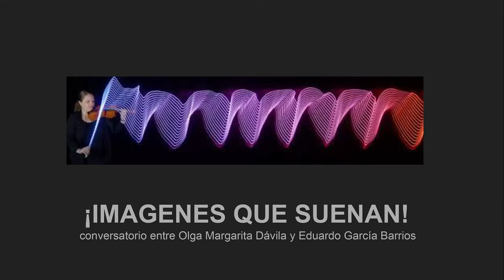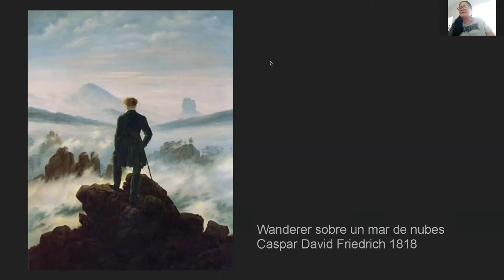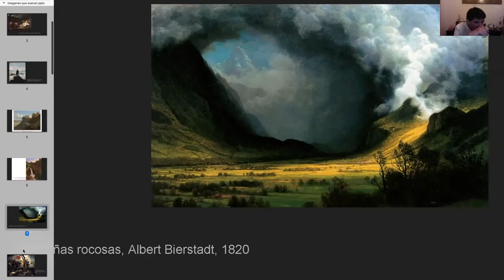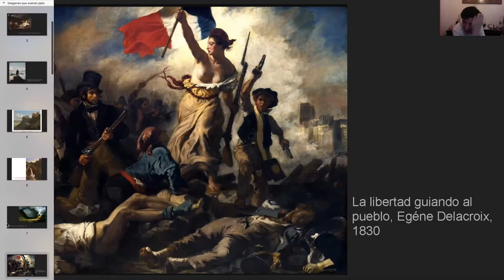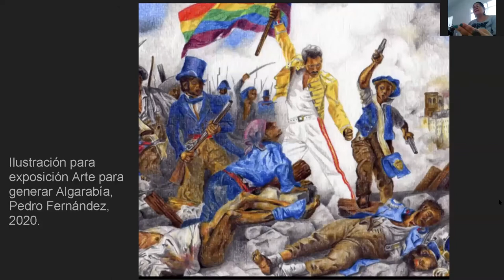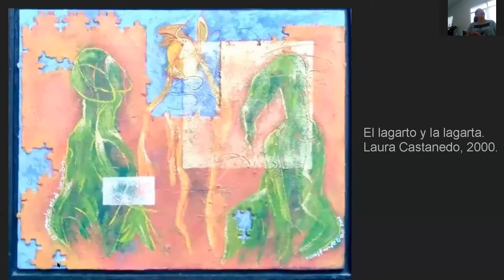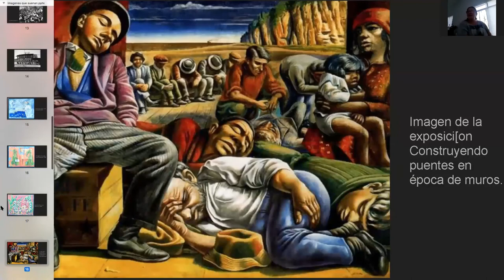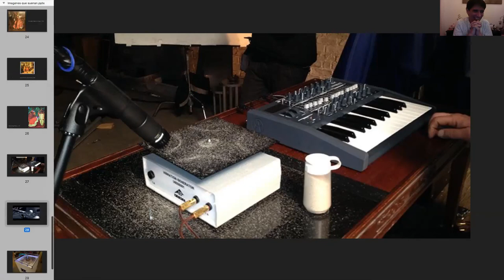Imágenes que suenan (conferencia virtual)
El director de orquesta mexicano, Eduardo García Barrios, junto con la curadora y escritora de arte, Olga Margarita Dávila, conversan sobre el puente creativo entre la música y las artes plásticas.

La coincidencia en lenguajes, símbolos, matices, texturas y búsquedas creativas entre el arte pictórico y el musical son abordadas por ambos artistas en esta amena charla virtual.